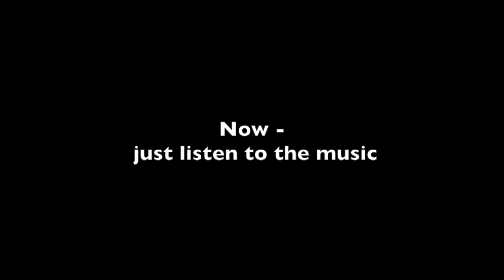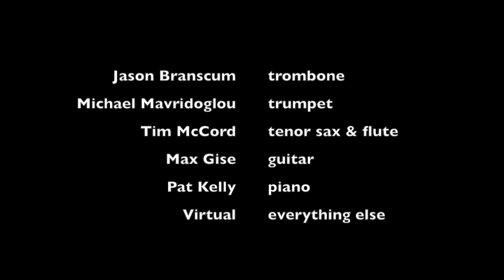Everybody's Talkin' About Something - Pat Kelly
On a creative day in September 2020 I wrote (or as I like to say, "made up") three new tunes. This is one of them. I realized it in my basement studio with the help of my computer tools, synthesizers and real musicians. I hope you'll stop what you're doing and listen!